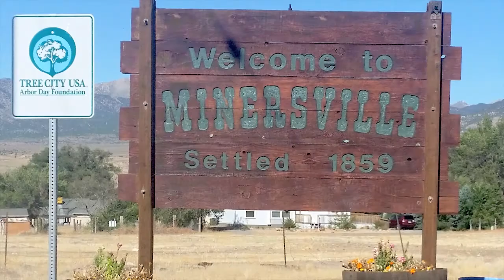Tammy Pearson Beaver County Commisioner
Meet Beaver County Commissioner Tammy Pearson